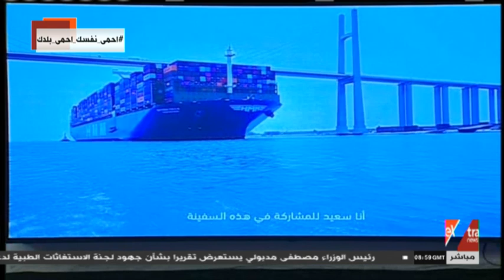فيلم تسجيلي يرصد إنجازات قناة السويس خلال 5 سنوات ورؤيتها المستقبلية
6 أغسطس 2020